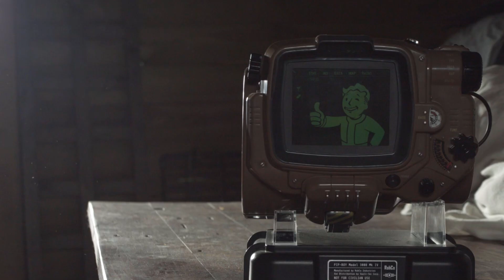Fallout 76 - Preston Garvey - Character Creation #1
Here is my Fallout 76 Preston Garvey Character Creation. This is the first of my Fallout 76 Character Creation Series. If you Enjoy my Fallout 76 Preston Garvey Character Creation let me know in the comments and tell me who you would like to see in one of the up and coming Fallout 76 Character Creation Video.